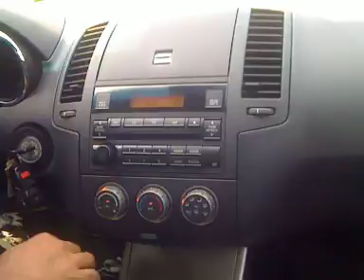Drive Home from Detroit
This is what we do on our long road trips.  You will be surprised how entertaining random useless conversations can be during a long car ride lol